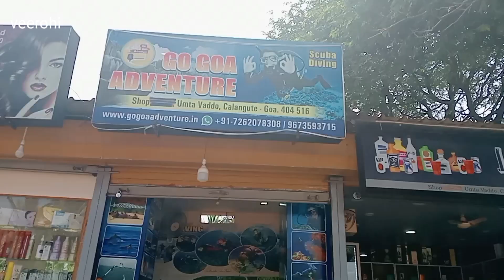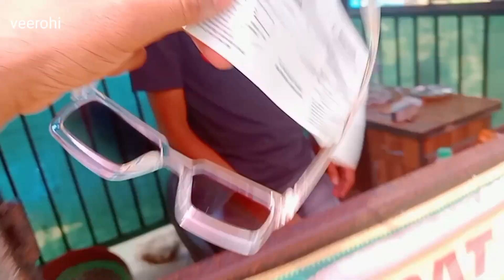GOA ADVENTURE MASTI ! scuba diving in Goa ! goa five activities!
scuba diving in Goa ! goa five activities!

My new goa vlog
support me guys *veerohi* channel